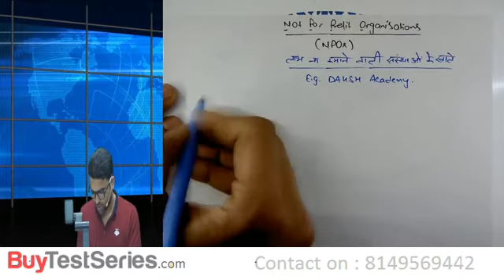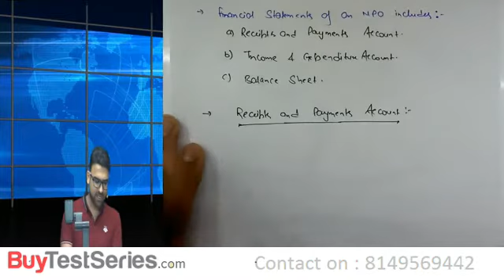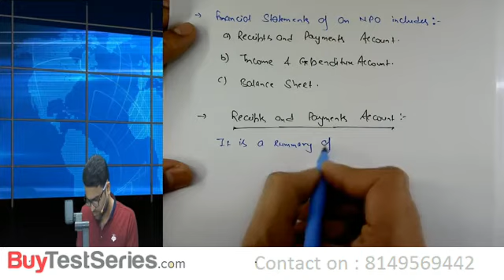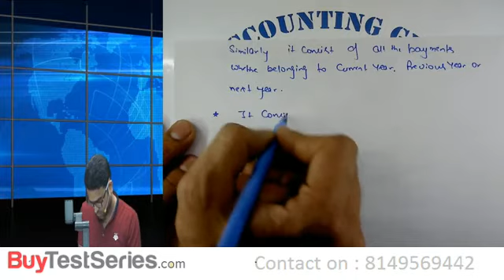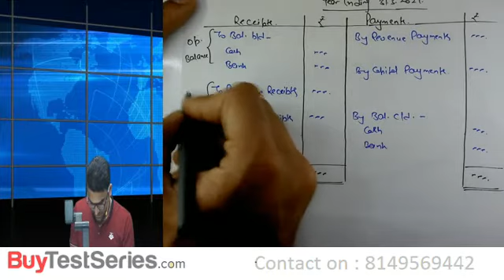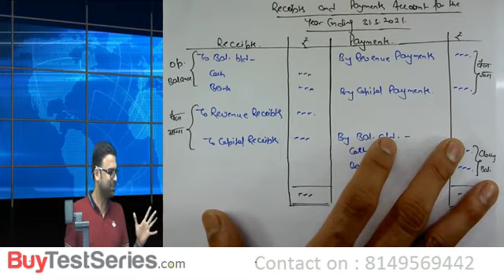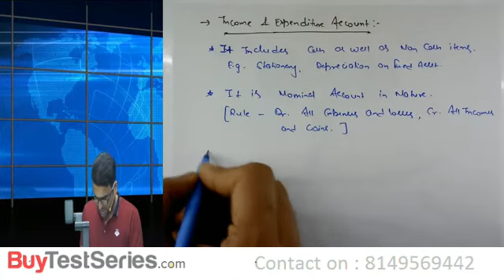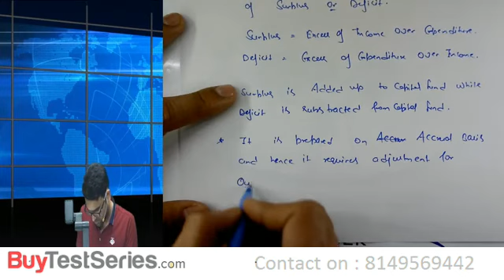CA FOUNDATION ACCOUNTING NPO I Session-1 I VIDEO LECTURE BY CA JITENDER SINGH